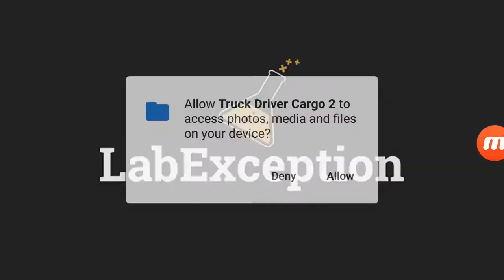Truck Driver Cargo 2 - by GameDivision | Android Gameplay